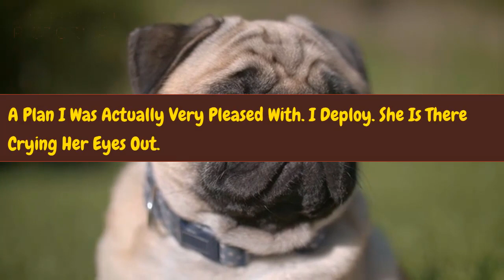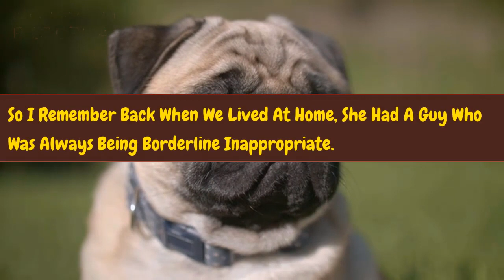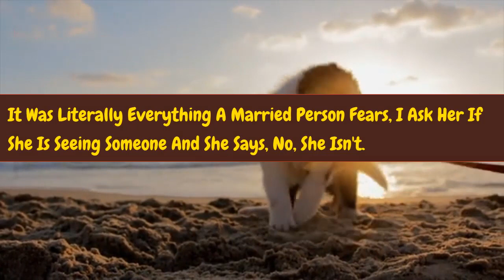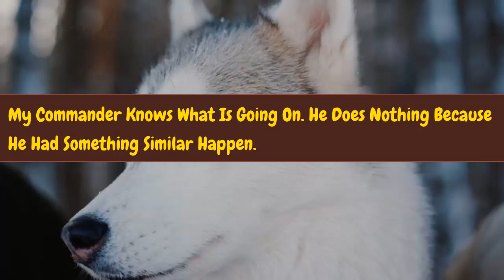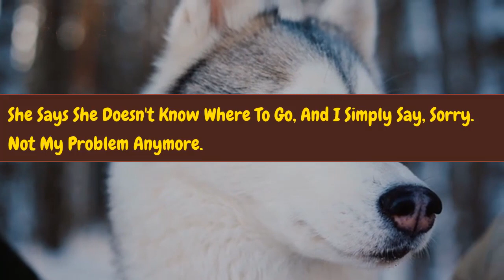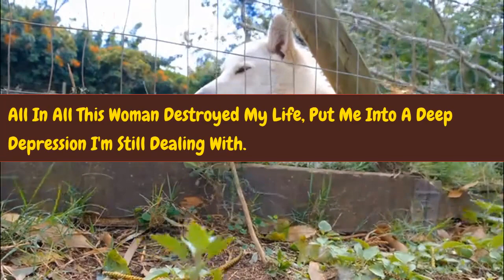Reddit cheating stories Revenge on cheating wife as well as the Karma that came afterwards